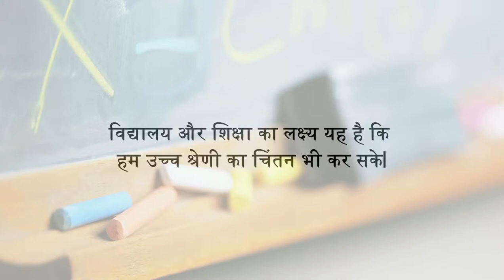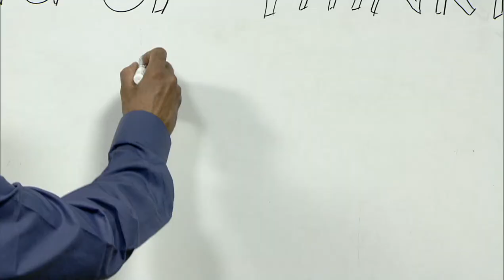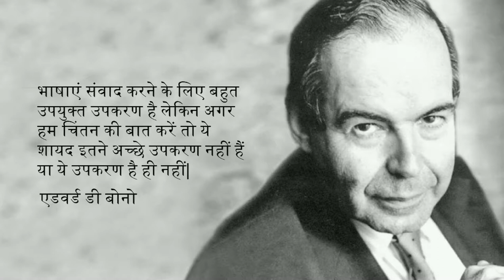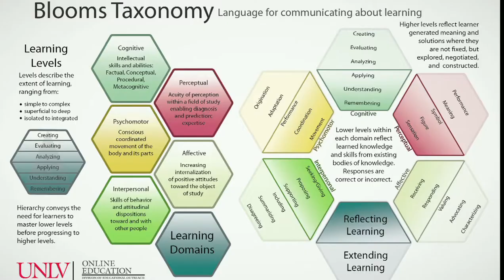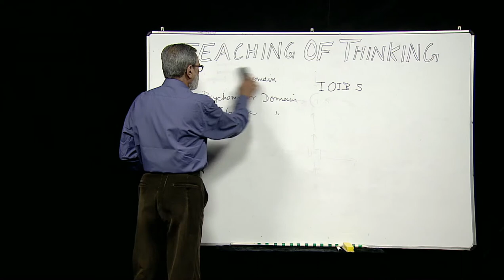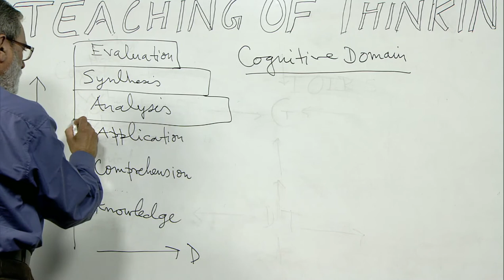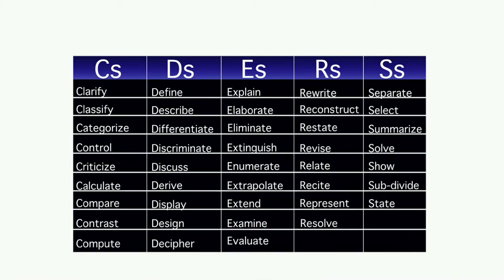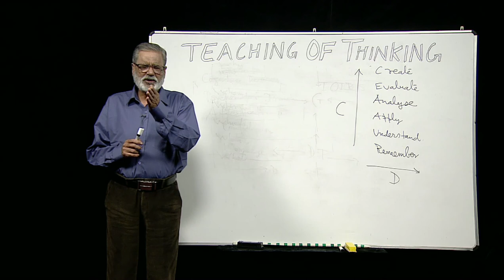03 Teaching of thinking